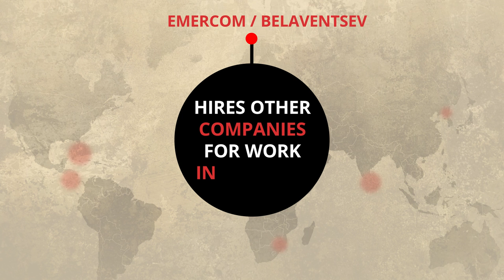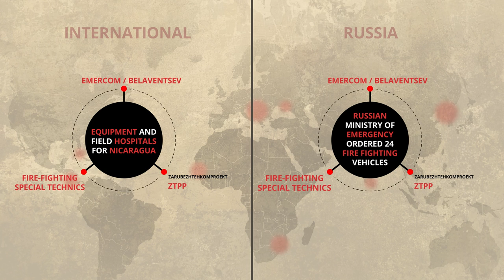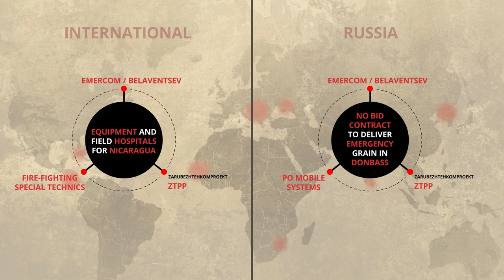Belaventsev's Circle of Business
On April 24, 1985, the career of a promising young Russian official should have come to a screeching halt.